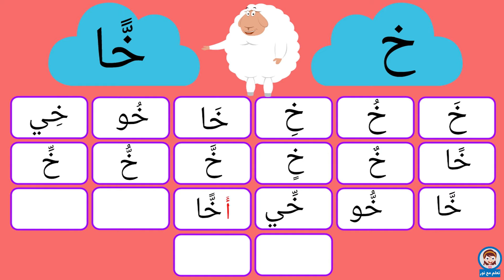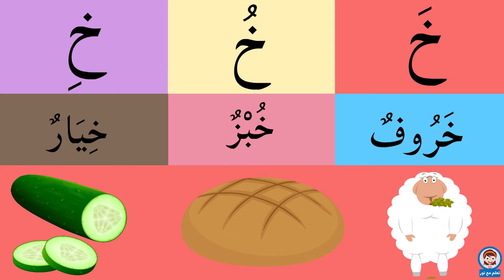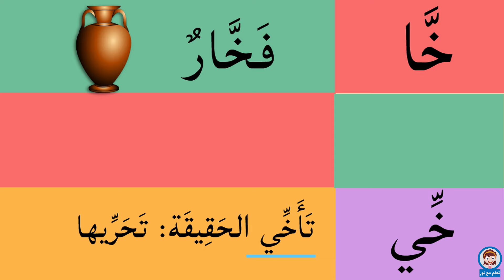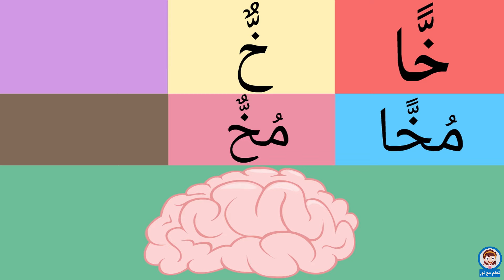حرف الخاء - الحروف للاطفال